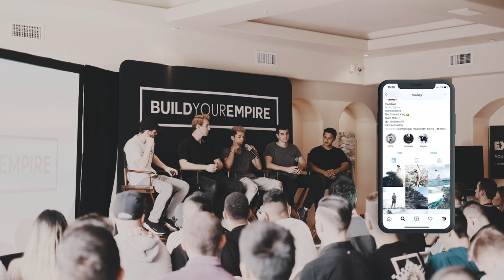I Spoke At An Ecom Event (Build Your Empire - Arizona)